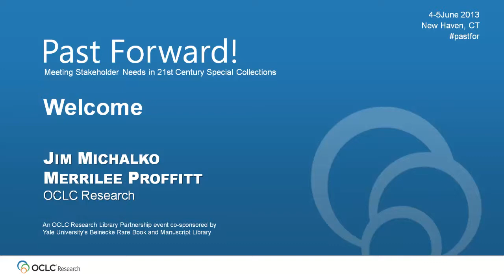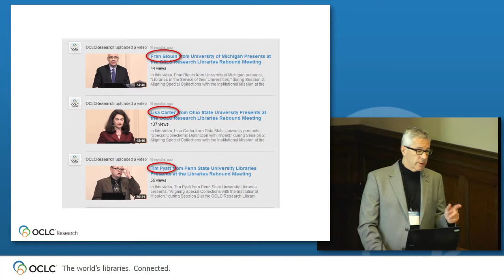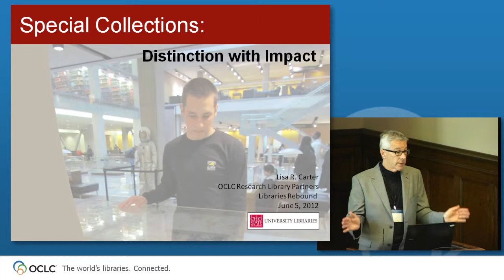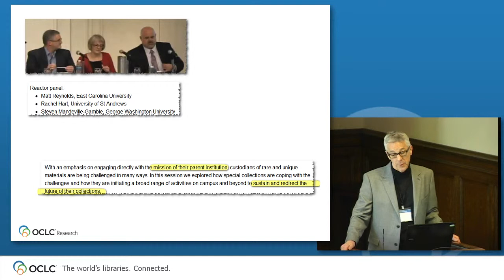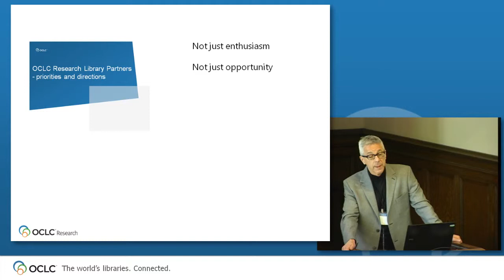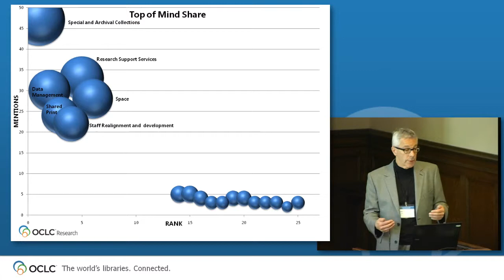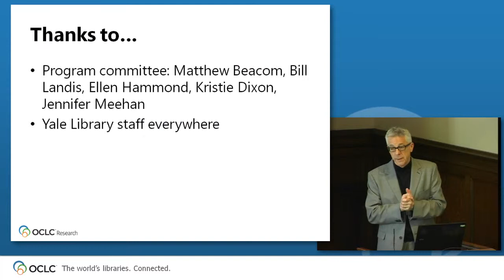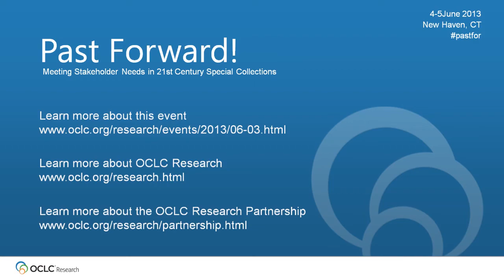Past Forward Welcome from Jim Michalko and Merrilee Proffitt from OCLC Research